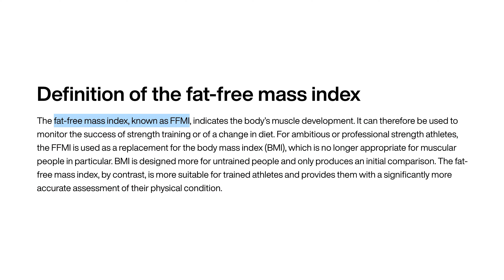Is Muscle Maturity Actually REAL? | WHY it's Important and HOW it Can LEVEL-UP Your PEAK Physique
Russo talks about the importance of muscle maturity in building a physique that will stand out on stage, by starting to lift in your early 20s and peak in your early 30s. Especially if you plan to become an IFBB Pro.

TIMESTAMPS
0:00 Intro
0:29 Skip the Sip - LIKE this Video!!